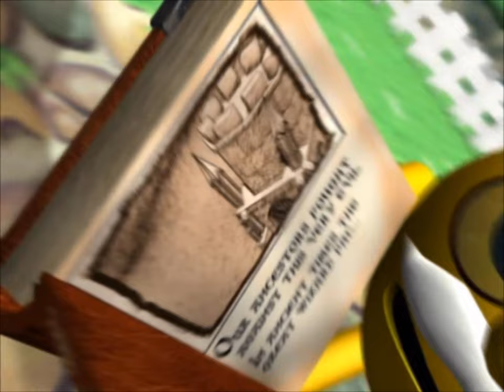Pac-Man World 2 Cutscenes 1440p 60fps